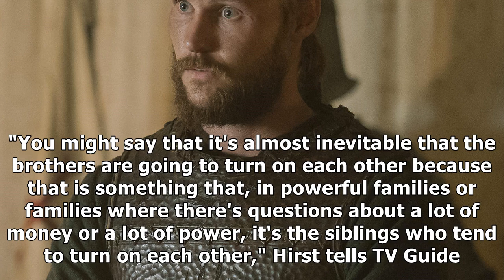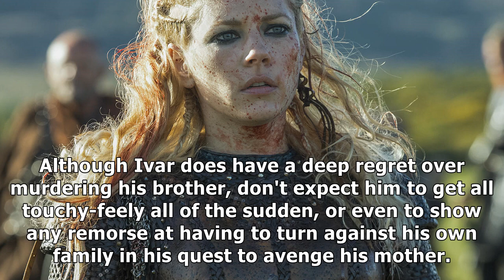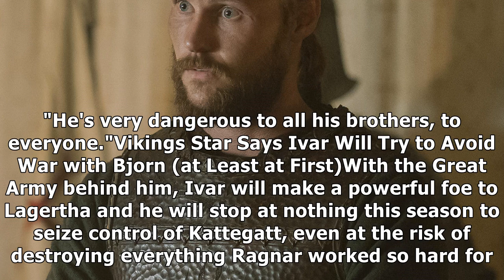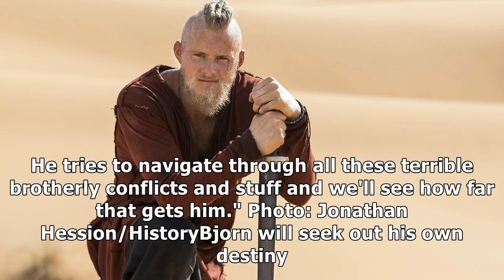Vikings: everything to know about season 57